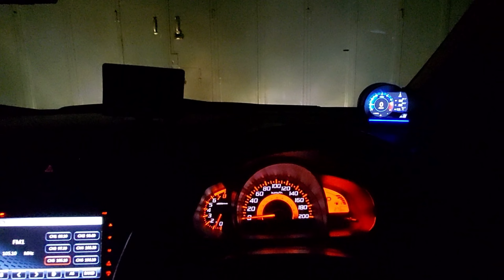PERODUA AXIA ] BUAT HAL! ] TAK ADA PIKAP ] KEROSAKAN PERTAMA SEJAK BELI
AXIA AKU DAH MULA MERAGAM DAH!... TIBA TIBA PIKAP HILANG...KEROSAKAN PERTAMA SEJAK BELI DAN PAKAI